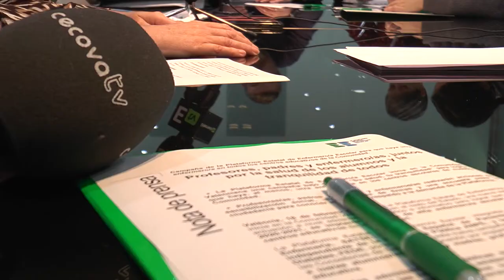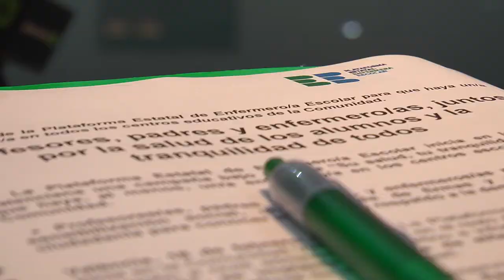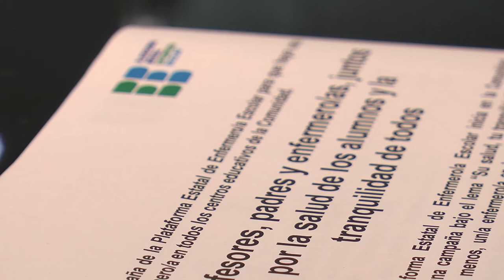"Su salud, tu tranquilidad", campaña por la Enfermería escolar | Cecova TV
Se trata de implantar la figura de la enfermera escolar en todos los centros educativos españoles bajo la misma normativa. «Su salud, tu tranquilidad» es el nombre de la iniciativa del Sindicato de Enfermería SATSE, el Foro Español de Pacientes, el ANPE y la Federación Española de Diabetes, mismo objetivo que el Cecova y la ACEESE llevan reivindicando desde hace dos décadas.